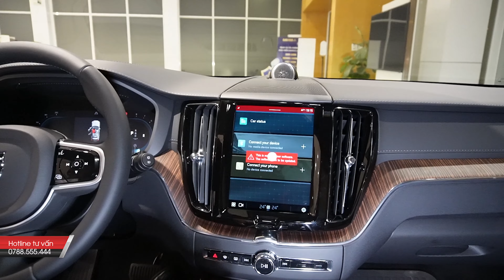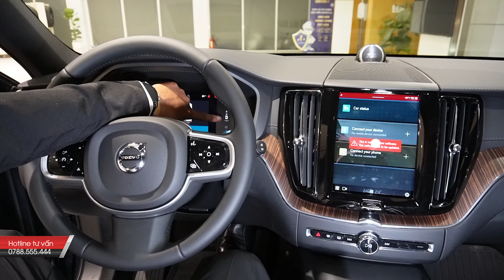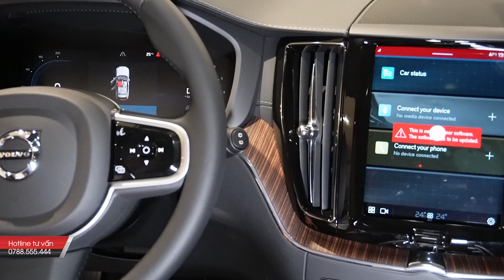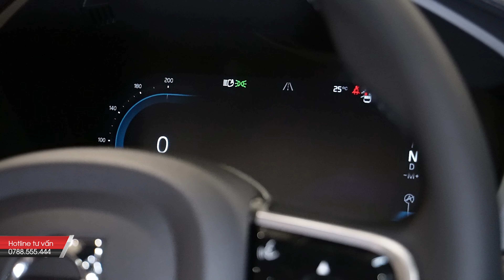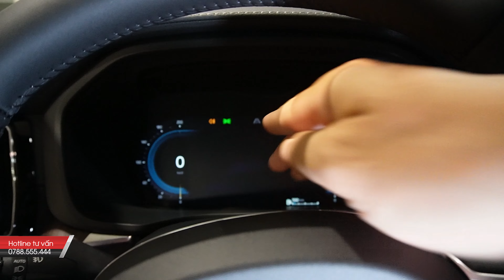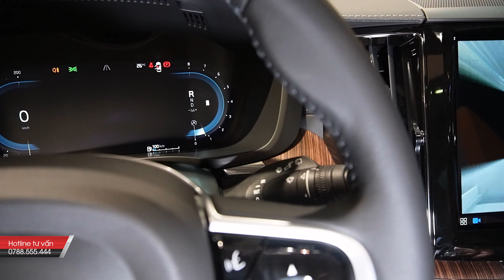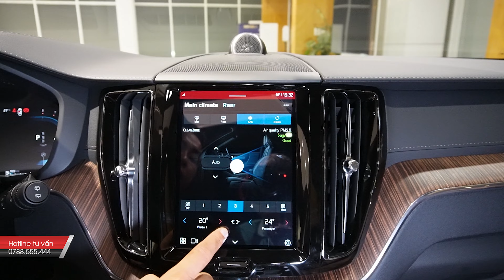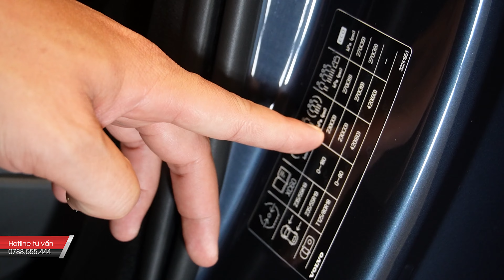Hướng Dẫn Sử Dụng Volvo XC60 2022 - Giá Lăn Bánh Volvo XC60 2022 Tại TP.HCM, Cần Thơ, Tỉnh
Hướng Dẫn Sử Dụng Volvo XC60 2023 Inscription Động Cơ T8 Recharge , Volvo XC60 2023 Inscription & Volvo XC60 2023 R Design Động Cơ B6 Mid Hybrid Cầm Tay Chỉ Việc Cho Người Mới

* Giá Lăn Bánh Volvo XC60 2023 Inscription & R Design Động Cơ B6 Mới Nhất Bao Nhiêu Tại TP.HCM, Cần Thơ, Tỉnh Đồng Nai, Bình Dương, Bà Rịa Vũng Tàu, Lâm Đồng, Đak Lak, Nha Trang Khánh Hòa, Tây Ninh, Bình Phước, Bình Thuận, Long An, Tiền Giang, An Giang, Kiên Giang, Đồng Tháp, Cà Mau, Bạc Liêu, Sóc Trăng,

* Volvo XC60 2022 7 Chỗ Đối Thủ Mercedes GLC 300 2022,  Audi Q3 2022, BMW X3 2022
- Giá Xe Volvo XC60 2022 Hybrid Động Cơ T8 Recharge:  2,750,000,000
- Giá Xe Volvo XC60 2022 Inscription Động Cơ B6 Hybrid:  2,220,000,000
- Giá Xe Volvo XC60 2022 R-Design Động Cơ B6 Hybrid:  2,220,000,000

- Giá Xe Volvo XC90 2022 Hybrid Động Cơ T8 Recharge:  4,490,000,000
- Giá Xe Volvo XC90 2022 Inscription Động Cơ B6 Hybrid  3,950,000,000

- Giá Xe Volvo XC40 2022 R-Design Động Cơ T5: 1,750,000,000

- Giá Xe Volvo V60 2022 Cross Country Động Cơ B5: 2,550,000,000
- Giá Xe Volvo S90 B6 Inscription: 2,220,000,000
- Giá Xe Volvo S60 B6 R-Design: 1,730,000,000

K/Mãi & Giá Xe Volvo XC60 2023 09/2022, Mua Trả Góp XC60 2022 Lăn Bánh Bao Nhiêu HCM, Cần Thơ, Tỉnh
Cần Số Điện Tử Volvo XC60 2023 Thiết Kế An Toàn Không ? Cách Sử Dụng Cần Số Điện Tử Xe Volvo XC60
Hướng Dẫn Sử Dụng Volvo XC60 2022 - Giá Lăn Bánh Volvo XC60 2023 Tại TP.HCM, Cần Thơ, Tỉnh
So Sánh 3 Bản Volvo XC60 2023 T8 Recharge, B6 Inscription, B6 R-Design, Giá Lăn Bánh Volvo XC60 2023
Lệch 2 Tỷ, Có Phải Volvo XC90 2023 Chỉ Là 7 Chổ Của Volvo XC60 2023, Giá Xe Volvo XC90 2023 Mới Nhất
BMW X3, Mercedes GLC 300, Volvo XC60 2023 B6 Giá Lăn Bánh 09/2022 Tại TPHCM Cần Thơ, Tỉnh
So Sánh Volvo XC60 2023 Incription & Volvo XC60 2023 R Design B6 Mid Hybird, Giá Xe XC60 2023 Mới
Khuyến Mãi & Giá Xe Volvo XC60 2023 R-Design Lăn Bánh Mới Nhất, Thủ Tục Mua Volvo XC60 2023 Trả Góp
Hướng Dẫn Dùng Hộp Số Tự Động Volvo XC60 2022, Giá Xe Volvo XC60 2022 Lăn Bánh Mới Nhất